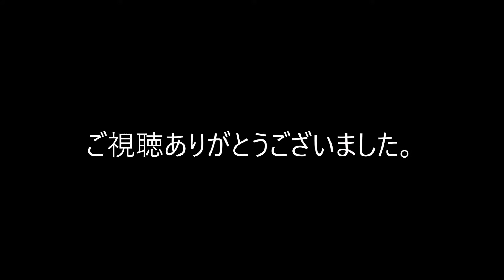【海外の反応」川内優輝実はギネス記録保持者だった！“伝説”あれこれ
第１２２回ボストン・マラソン（１６日・米マサチューセッツ州ボストン）男子で初優勝を飾りました公務員ランナー川内優輝（３１）さんの知られざる伝説に対して紹介いたします。
日本勢では１９８７年大会の瀬古利彦さん以来３１年ぶり８人目、９度目の快挙となり、世界最高峰シリーズ「ワールド・マラソン・メジャーズ」では日本勢初制覇となりました。
大雨、強風、スタート時の気温３・３度の悪条件となり、選手たちには過酷なコンディションとなったが、この悪コンディションも川内選手には望んでいたものだったようです。

続きは本文でどうぞ。

【音楽】
音源：　SHW